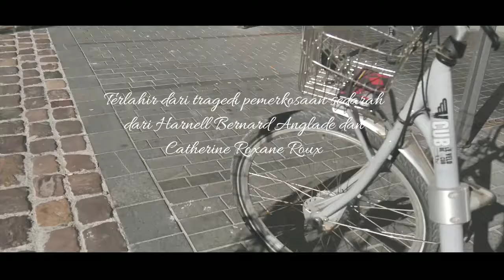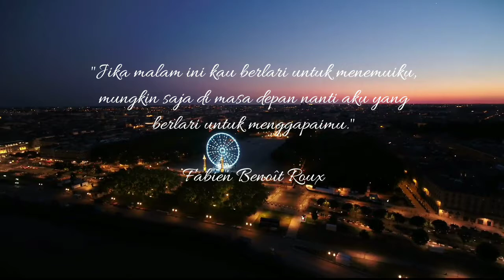Teaser Le Marquis dé Bordeaux on Wattpad | Maretasari Hill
Judul: Le Marquis dé Roux
Genre: Romance
Platform: Wattpad
Blurb:

Fabien Benoît Roux, lelaki tampan yang digadang-gadang akan menjadi penerus sang Marquis Pierre Julien Roux. Menjadi bagian dari bangsawan di Bordeaux, tak serta merta membuat hidupnya mudah. Gelar kehormatan dan martabat seluruh keluarga dipertaruhkan.

Sebagian dari mereka yang tahu asal usul kelahiran Fabien mempertanyakan kelayakan lelaki itu sebagai penerus le Marquis dé Roux. Sampai pada saat kehadiran Keith Roux Jacob yang membuat konflik di dalam keluarga Roux semakin memanas.

Siapakah yang layak mewarisi gelar Marquis berikutnya? Le Marquis dé Bordeaux. La famille aristocratique dé Roux.

Story tittle: Le Marquis dé Bordeaux
Genre: Romance
Platform: Wattpad
Blurb:

Fabien Benoît Roux, the handsome man of the Marquis dé Roux family.  Being part of the aristocrats in Bordeaux, did not necessarily make his life easy.  Honors and dignity of the whole family is at stake.

Some of those who know the origins of Fabien's birth questioned his worthiness as the successor of le Marquis dé Roux.  Until the time of the presence of Keith Roux Jacob, which made the conflict in the Roux family heavier.

Who deserves to inherit the title of the next Marquis?

Le Marquis dé Bordeaux. La famille aristocratique dé Roux.

Original story: Maretasari Hill (RetaHill)
Language: Indonesian

More about video and music credit.

Song: Le Vie En Roux

Song Writer:
▪︎Edith Piaf
▪︎Louiguy
▪︎Marquerite Monnot